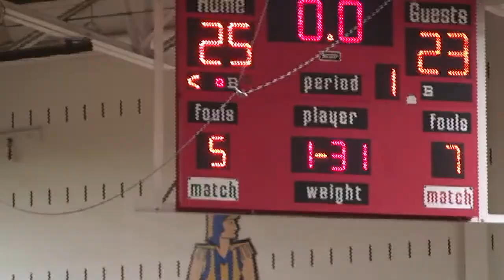Wausau West at Wisc Rapids Boys Basketball - 12/17/2010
Wisconsin Rapids Lincoln survived their home opener by beating Wausau West.  Lincoln had a nine point lead in the 4th but had trouble at the free throw line, but Bob Slovensky made two FTs with 8 seconds left to make it a two possession game.  Joe Ritchay led WIsc Rapids with 22 points and Bob Slovensky and Dylan Lubeck scored 14 and 13 points respectively.